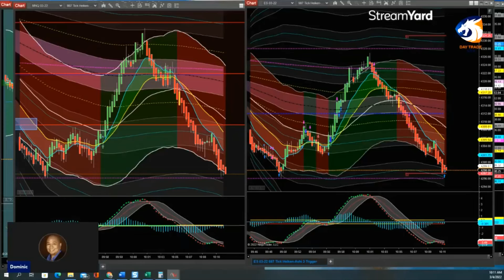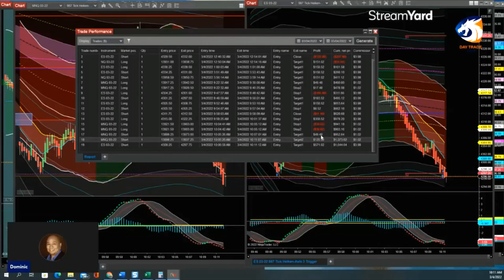Live Trading 03/04/2022 (Best Trades of the Day)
Trading the Legacy and MNQ Strategies with Tick Strike
TRADING ES and MNQ
03/04/2022: (MORNING SESSION)
+11.50 PTS (+$575.00) ES
+86.25 PTS (+$172.50) NQ